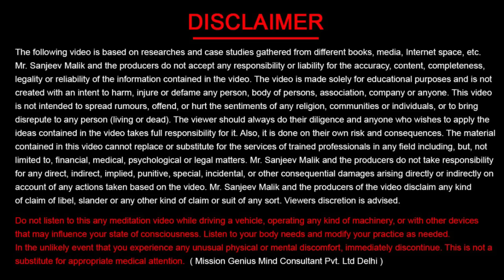क्या खाना बनाने वाले की सोच (इमोशन) का प्रभाव खाने पर होता है Thinking and Emotions Affect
Does the cook's Thinking and Emotions Affect the food? क्या खाना बनाने वाले की सोच (इमोशन) का प्रभाव खाने पर होता है by sanjivmaliek
📞 Call for Appointment/Courses:  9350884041, 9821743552, 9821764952, 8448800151, 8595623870,
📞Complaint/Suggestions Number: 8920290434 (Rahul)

🙏🏻🌷Our Telegram Broadcast List इसमें आपको हमारे सभी programs की जानकारी मिलेगी

About : He is a Leading Motivational Speaker, Certified NLP Life Coach, Master Hypnotherapist, Past Life Regression Therapist, Reiki Grand Master, Mind Power Trainer, Garbh Sanskar Trainer, Access Bars Facilitator, M.D in Suzok and Acupressure, Healing Crystals and DMIT Trainer. Auther of 3 Books & Founder Director of Mission Genius Mind & Self Awakening Mission.

Daily Free Meditation Timing's by Sanjiv Malik ji
Meditation Time Slot 1:
3:30 - 4:30 AM IST Daily
Meditation Time Slot 2:
4:30 - 5:30 AM IST Daily
Meditation Time Slot 3:
17:00 - 18:00 PM IST Daily

Passcode: ssdn